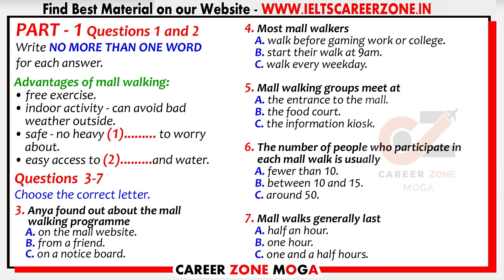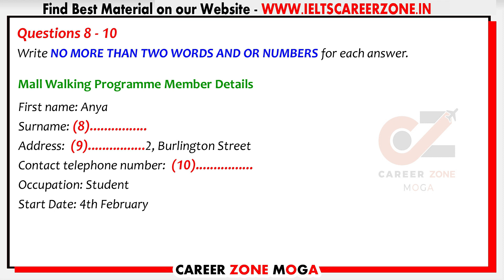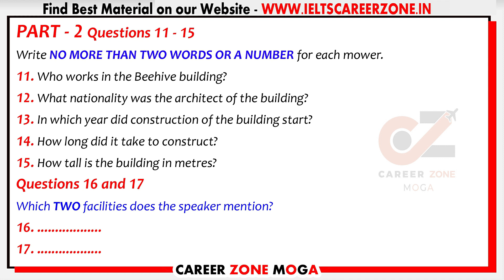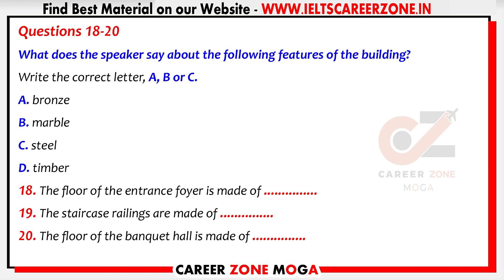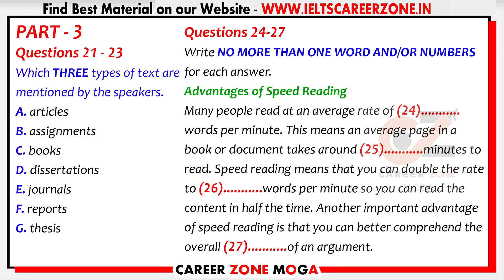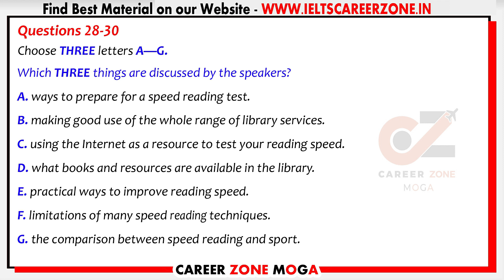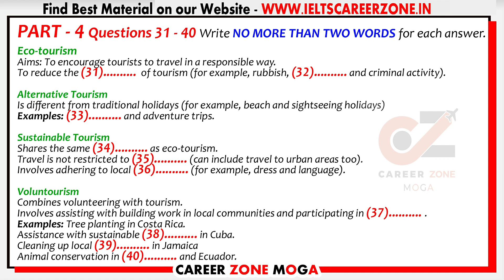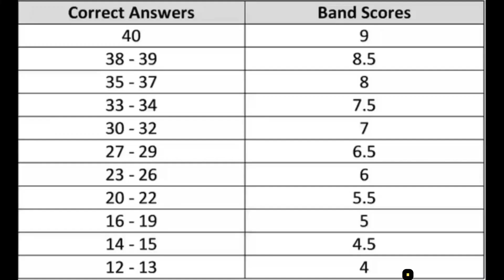🔥New IELTS LISTENING PRACTICE TEST 2020 WITH ANSWERS | 31.12.2020